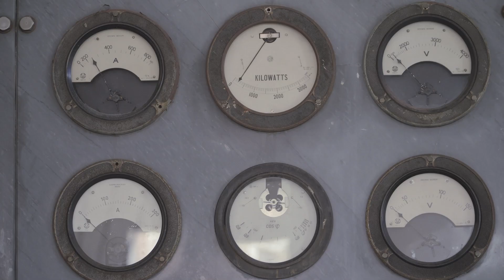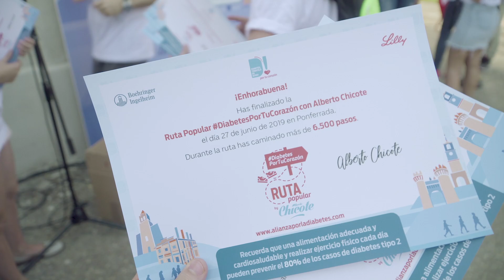Ruta Popular “Diabetes por tu corazón” | Alberto Chicote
Hace unas semanas estuve en Ponferrada caminando por la diabetes junto a centenares de personas que se apuntaron a la Ruta Popular “Diabetes por tu corazón”.

Con esta actividad organizada por la Alianza por la Diabetes de Boehringer Ingelheim y Lilly, queremos subrayar la necesidad de andar y de practicar ejercicio físico de forma regular para prevenir y controlar la diabetes mellitus tipo 2, así como para mejorar la salud cardiovascular. La ruta ha transcurrido por la localidad leonesa tras haber resultado escogida en una votación en la que se podía elegir entre distintos municipios españoles.

Puedes ver más acciones de la campaña en el siguiente enlace